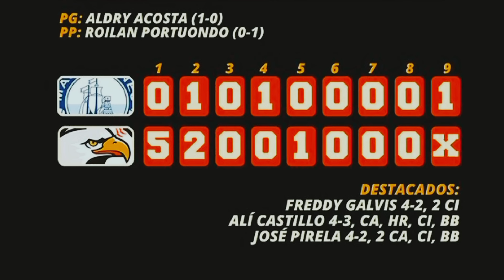LVBP ⚾ Clasificados Eliminados CALENDARIO 29/12/2023 Águilas elimina a Navegantes del Magallanes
00:07 Noticias LVBP
00:24 Luto en el béisbol Venezolano..
00:43 Resultado del Partido
01:35 Tabla de Posiciones
02:57 Calendario Comodín
03:19 Disculpa por Error
03:32 Equipos Clasificados
03:53 Quinto clasificado
04:12 Déjanos tu comentario sobre..
04:26 Gracias por su comentario a ..
Somos Talento Sinuano

Fallece Juan Carlos Pulido lanzador zurdo con gran historia en Navegantes del Magallanes Tigres de aragua jugará ante Águilas del zulia el comodín este 29 de diciembre el quinto clasificado al round Robin de la temporada 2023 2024 de la liga venezolana de béisbol temporada 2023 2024 liga venezolana de béisbol profesional
Noticias del Béisbol Venezolano 27 de Diciembre 2023
LVBP ⚾ RESULTADOS POSICIONES CALENDARIO 28/12/2023 Leones del Caracas 2 clasificado al Round Robin
Resultados 27/12/2023
 de Caracas y Cardenales de Lara
Líder Cardenales
así va la liga venezolana de béisbol temporada 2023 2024
Leones del Caracas
Tiburones de la Guairá
Cardenales de Lara
Navegantes del Magallanes
Aguilas del Zulia
Tigres de Aragua
Bravos de Margarita
Caribes de Anzoátegui
toda la información de la Liga Venezolana de Béisbol Profesional 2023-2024
juegos de hoy en vivo liga Venezolana de Béisbol
Calendario LVBP 2023
Estadísticas de la Liga Venezolana de Béisbol Profesional 2023 Actualidad del béisbol Profesional Venezolano resultados 27 de Diciembre 2023 LVBP
calendario
partidos para el 28 de Diciembre 2023

Leones del Caracas vs Cardenales de Lara en vivo hoy béisbol venezolano
Jonatan Seña Díaz

 Liga Venezolana de béisbol temporada 2023
Béisbol play en vivo Liga Venezolana de Béisbol
Murió Juan Carlos Pulido lanzador zurdo con gran historia en Navegantes del Magallanes
Tigres de aragua jugará ante Águilas del zulia el comodín este 29 de diciembre el quinto clasificado al round Robin de la temporada 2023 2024 de la liga venezolana de béisbol temporada 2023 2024 liga venezolana de béisbol profesional